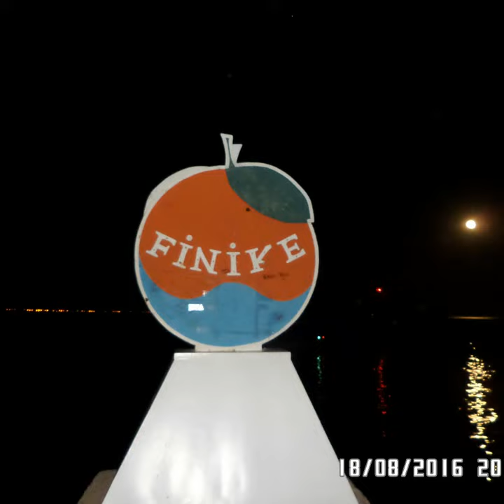Foto klip antik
Finike Demre bodrum